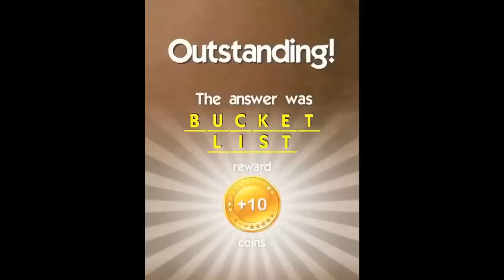What's the Saying? Level 22